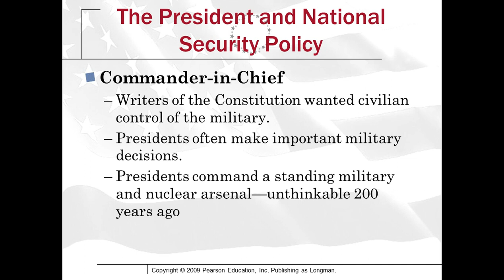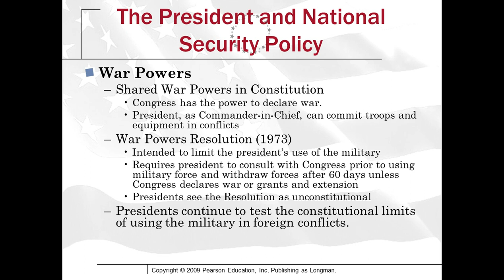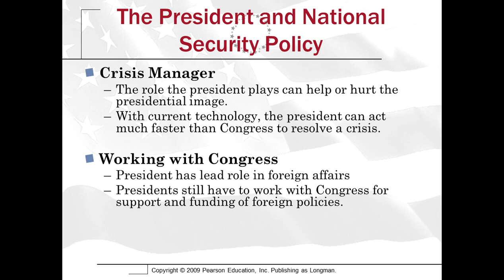13 5 Commander in Chief